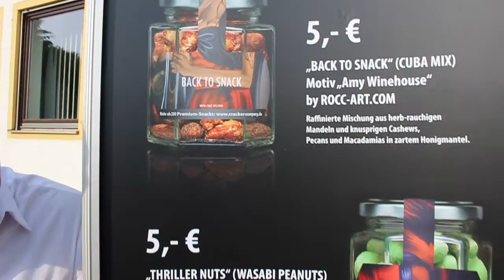Auto.Kunst.Event mit Lotus München bei MDV Maristen Druck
Eine ganz besondere Kombination war am 11. Juli in Furth bei Landshut anzutreffen. Hier stießen bei einer Druckerei Autos von Lotus und die Gemälde von Sinja aufeinander. Gegensätzlicher hätte das Event nicht sein können! Anlass war das Event der Druckerei MDV Maristen Druck, zu dem alle langjährigen Kunden eingeladen waren, um einen Blick hinter die Kulissen zu werfen und ein paar schöne Stunden zu verbringen.